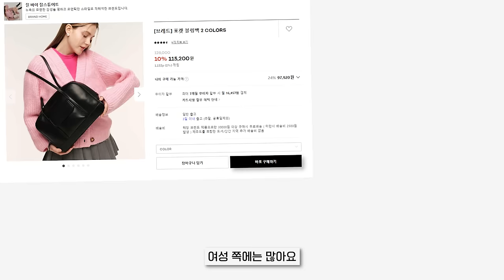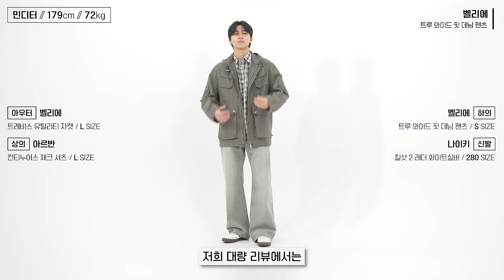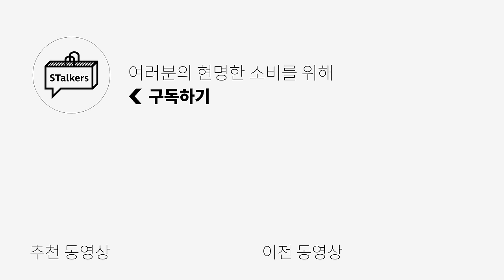[고민해결사] 비싼 옷 싸게 사는 법!!✅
*오늘 키미가 입은 제품은 "밈더워드로브" VINTAGE WASHED CHECK SHIRT 제품입니다*

**해당 컨텐츠는 네이버 스토커즈 카페에 남겨주신 구독자분들의 게시글을 통해 만들어진 영상입니다**

오늘은 영상은 스토커즈 구독자분들의 쇼핑 리스트를 살짝 들여다본 영상입니다!!
모든 의견은 정답이 아니고!! "키미의 지극히 개인적인 의견"이 담긴 영상이니 재밌게 봐주셨으면 좋겠습니다!!

0:00 오프닝
0:27 첫 번째 : 워크 자켓 스타일 어떤게 좋을까요?
0:50 두 번째 : 첼시 이거 사도 될까요?
1:08 세 번째 : 뉴발런스.. 가격이 ㅎㄷㄷ
1:27 네 번째 : s/s시즌에 어울리는 브라운 가방
2:09 다섯 번째 : 스토커즈 팀원도 좋아하는 가방
2:33 여섯 번째 : 청바지 매니아지만 이건 어때요?
3:01 일곱 번째 : 콜라보 셔츠랑 매칭할 신발 어떤가요?
3:26 여덟 번째 : 독일군이 물려서 이거 사려고 해요!
3:56 아홉 번째 : 스토커즈 직원의 고민..01
4:07 열 번째 : 스토커즈 직원의 고민..02
4:26 열 한 번째 : 진짜 예쁜데 가격이.
4:47 열 두 번째 : 요즘 땡기는 몰스킨 자켓
5:11 열 세 번째 : 갬성 가득한 안경 어디 없나요
5:40 열 네 번째 : 키미도 사버린 벨벳 자켓
6:14 열 다섯 번째 : 조금이라도 젊을 때 포인트 컬러 가즈아~
6:35 열 여섯 번째 : 와이드 팬츠에 찰떡인 신발
6:56 열 일곱 번째 : 스토커즈 셔츠와 찰떡인 타이 "1위"
7:09 열 여덟 번째 : 실제로 봤는데 이건 진짜 예쁨!
7:25 엔딩